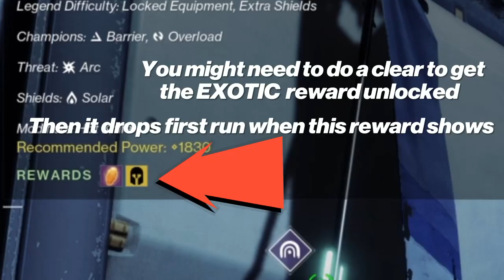How to get Cenotaph mask - the new exotic warlock helmet - Destiny 2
How to get the new OP warlock exotic helmet